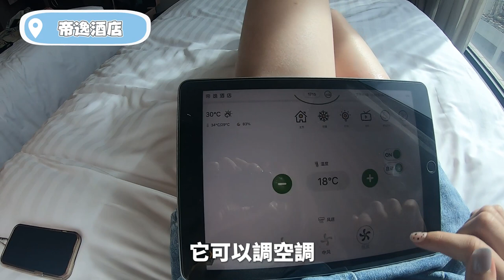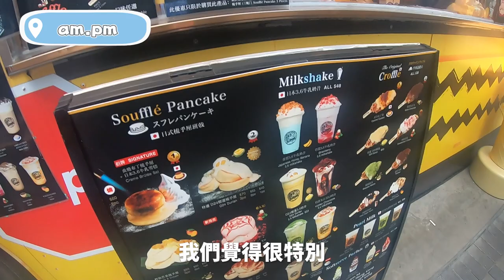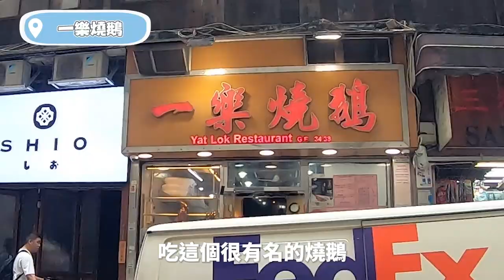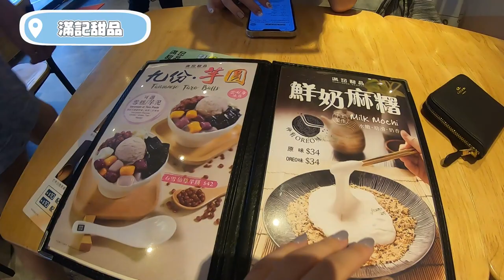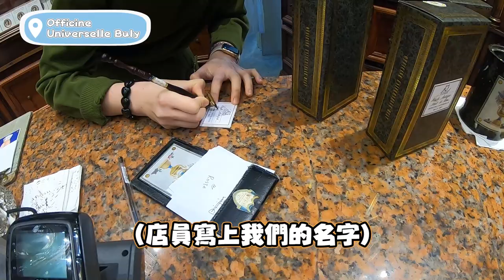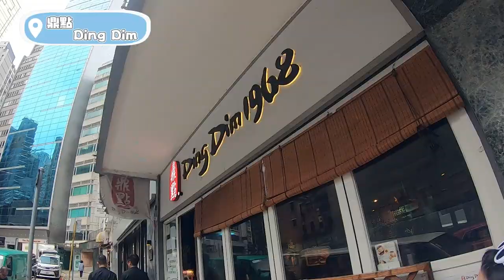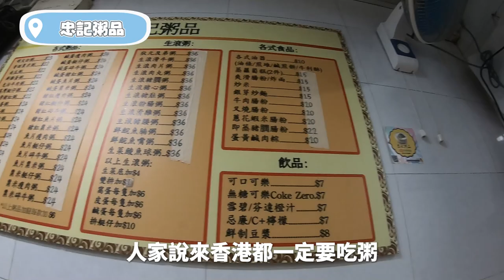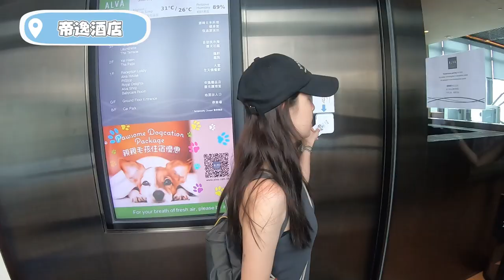【香港VLOG】邊吃邊逛，網路爆紅美食真實評價，開箱5星平價飯店！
香港有好多食物也有好多階梯 更多的是帥哥

00:00 片頭預告
00:17 琇琇自己開場 怕怕
00:52 旅伴來了抱抱
00:57 來做機場快線
01:16 來香港的711買維他奶
01:33 開箱飯店-帝逸酒店
02:28 開始在香港走跳
03:33 紅島東西好大份 （影片打錯了）
04:22 am.pm 舒芙雷很舒服
05:11 佳佳甜品 健康的甜品
06:41 維多利亞港
07:23 富豪雪糕車 可遇不可求 遇到了
07:50 一樂燒鵝 地板很油
08:47 中環上坡太多 來買個bakehouse蛋塔
10:09 元創方 是個好地方!!!
11:23 silver mine bake(影片打錯了 哭)
11:42 滿記甜品
12:28 叮叮車初體驗 唔該
13:20 officine universelle buly 讓人迷失的地方
14:05 藝穗會
14:44 與保命牌的相遇
15:20 鼎點
15:50 大館
16:27 山頂纜車
17:20 忠記粥品
17:55 我們的香港總結
20:22 一些沒播完的香港行
21:19 喜運港點